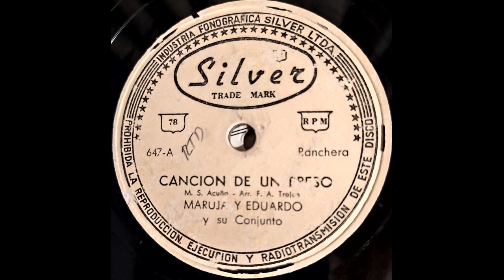CANCION DE UN PRESO - MARUJA Y EDUARDO - Ranchera. (Manuel S. Acuña Arr. F. A. Trejos)